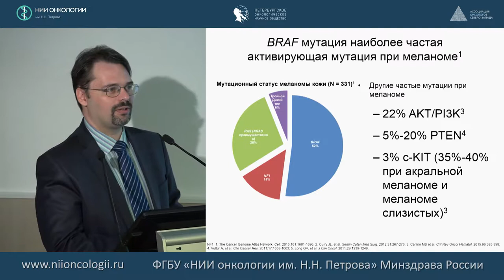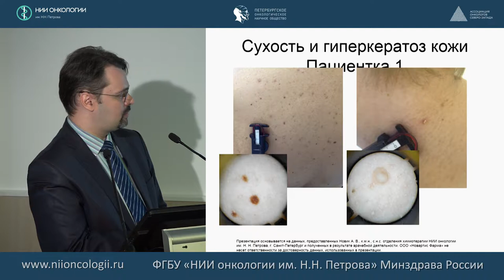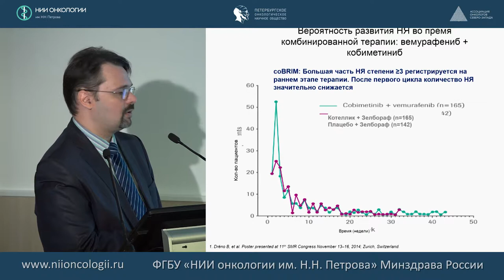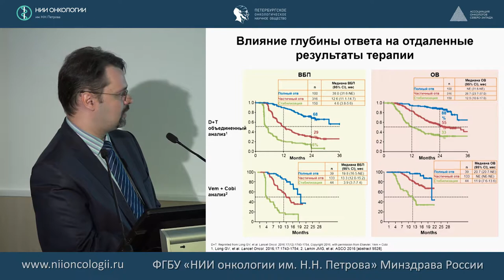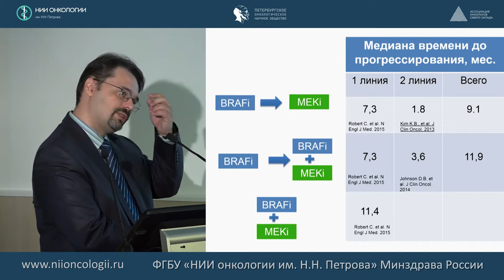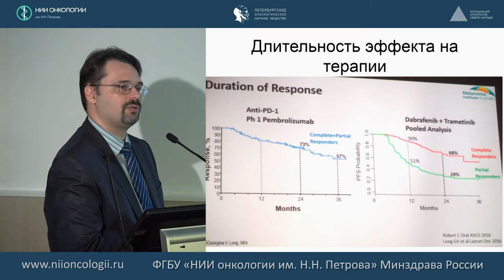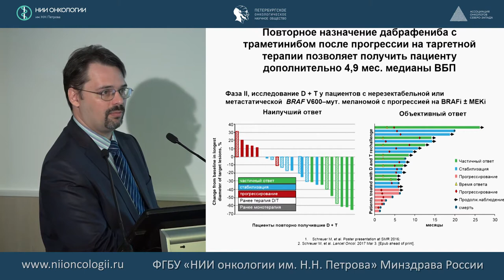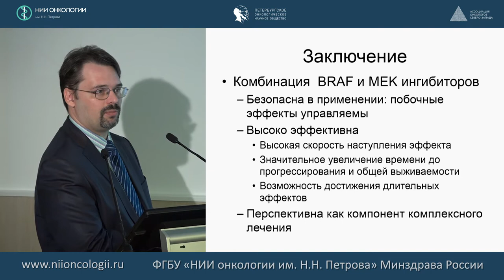Комбинированная терапия BRAF и МЕК ингибиторами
Новик Алексей Викторович
Современная лекарственная терапия меланомы кожи 2017